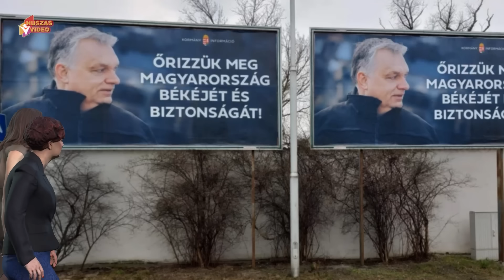Orbán népmesék: Felcsúti Napóleon új ruhája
Hol volt, hol nem volt Felcsúton innen és Hatvanpusztán túl volt egy király, aki már olyan régóta uralkodott, hogy belebetegedett a hatalmába.